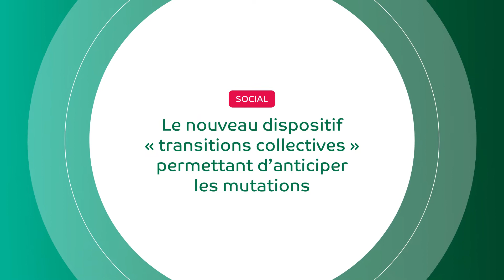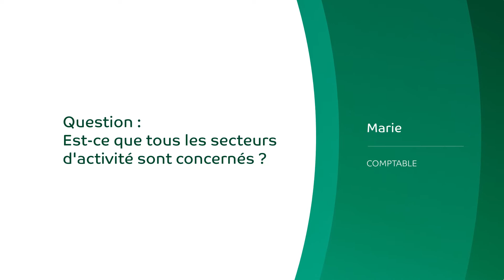3 Questions sur le nouveau dispositif « transitions collectives »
Pour ce nouvel épisode, Karine AFLALO, rédactrice spécialisée RF Social, répond à vos questions.

Au sommaire de cet épisode sur le nouveau dispositif "transitions collectives" permettant d'anticiper les mutations :

- Quelle différence y-a-t-il vraiment entre ce dispositif et le projet de transition professionnelle ?
- Est-ce que tous les secteurs d'activité sont concernés ?
- Quels sont les moyens humains et financiers mis au service de ce dispositif ?

Pour aller plus loin : FH n°3879